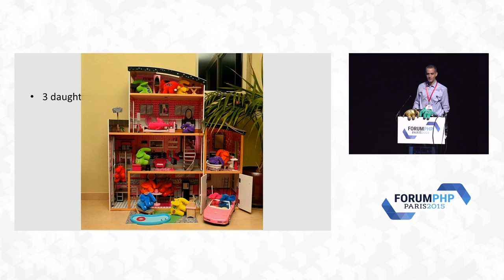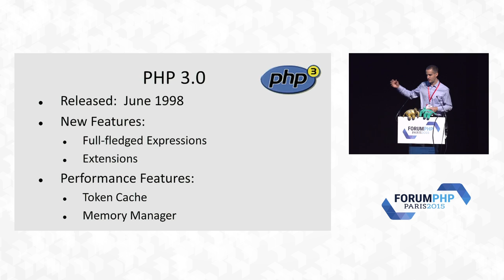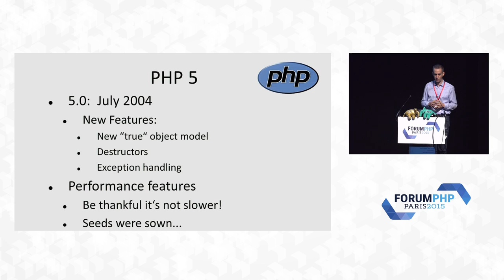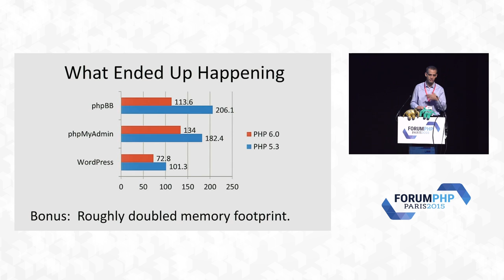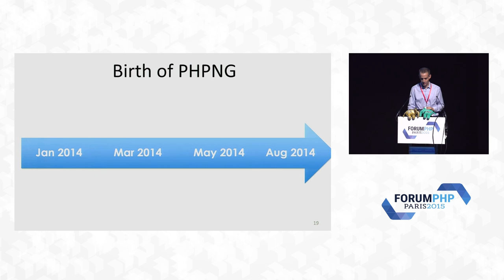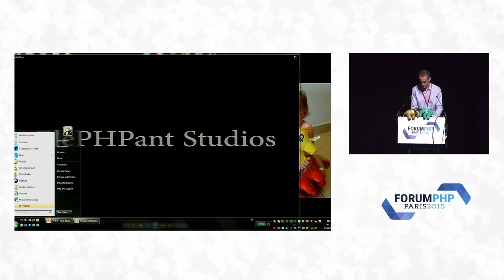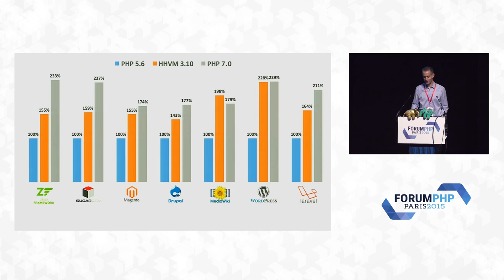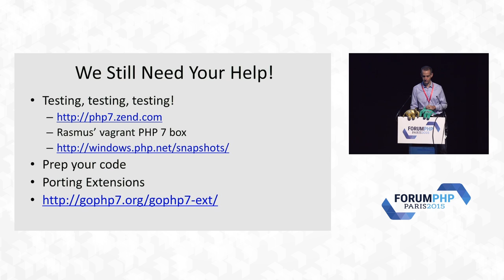The PHP 7 Story - Zeev Zuraski - Forum PHP 2015